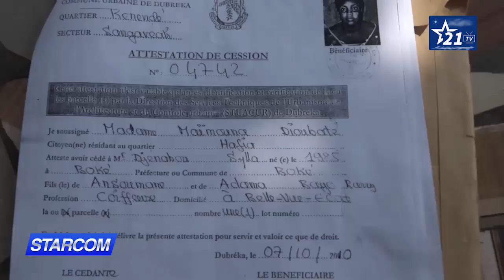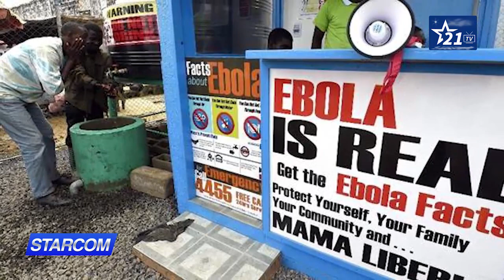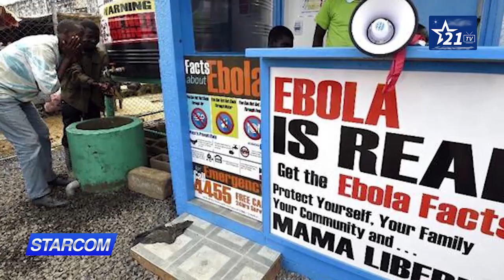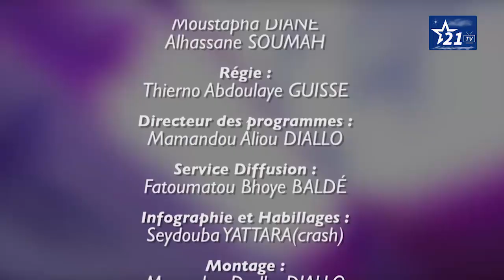GUINÉE - ECONOMIE : FACE AUX DEVISES, LA DÉPRÉCIATION DU FRANC GUINÉEN CONTINUE DE PLUS BELLE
GUINÉE - ECONOMIE : face aux devises le franc guinéen se détériorise.
Que faut-il craindre avec la montée en flèche des prix des denrées alimentaires ?